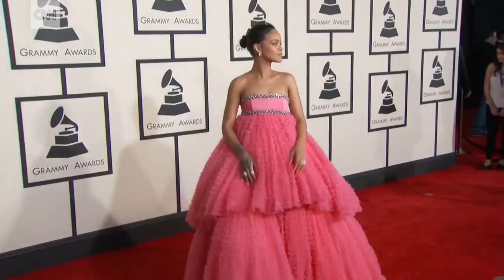Rihanna named Humanitarian of Year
The pop star was named Harvard's Humanitarian of the Year because of charitable donations to a breast cancer center in Barbados and a scholarship program.